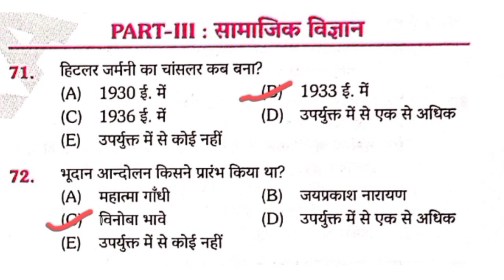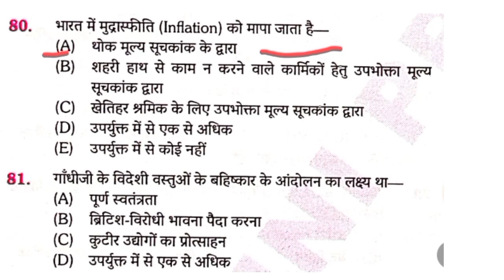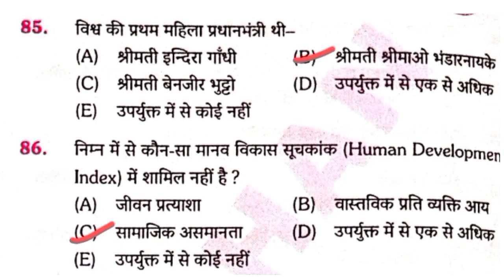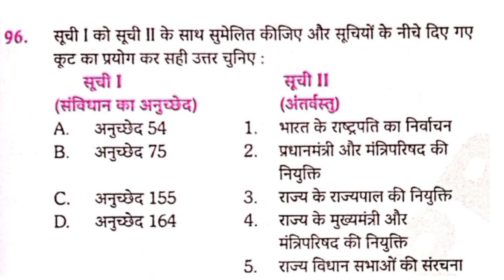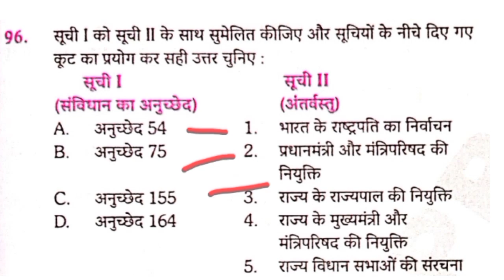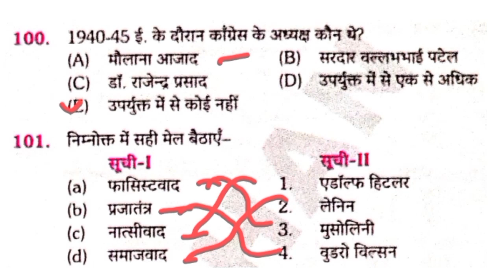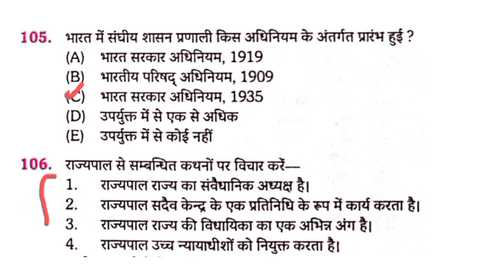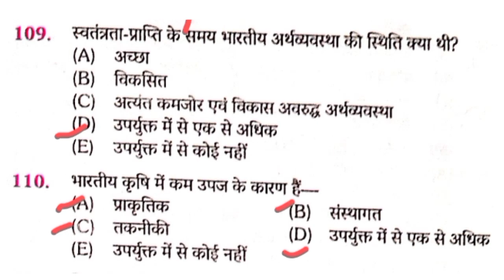bpsc teacher history classes | अब पढ़े वही जो exam में आए | इतिहास का प्रश्न | trick 2 Gk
tre 2.0 history mcqs | अब पढ़े वही जो exam में आए | इतिहास का प्रश्न | trick 2 Gk